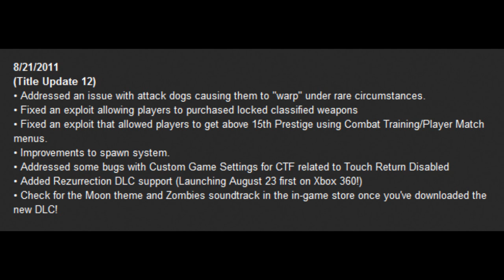Black Ops: Patch Update